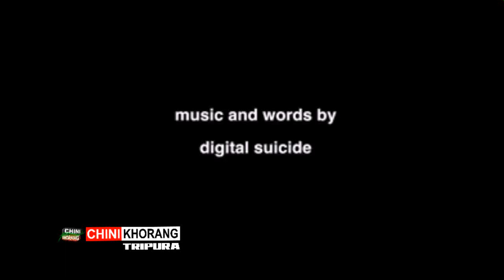|| Social Media Viral The United States of Eight Sisters Song ||